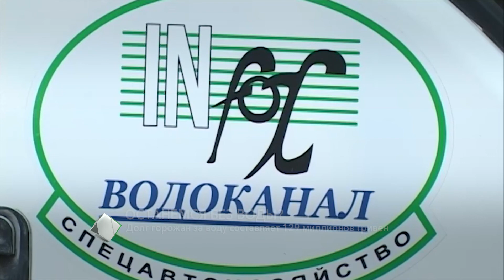Долг горожан за воду составляет 129 миллионов гривен